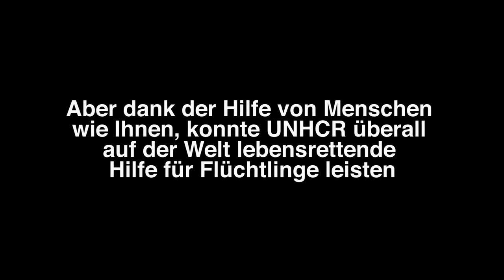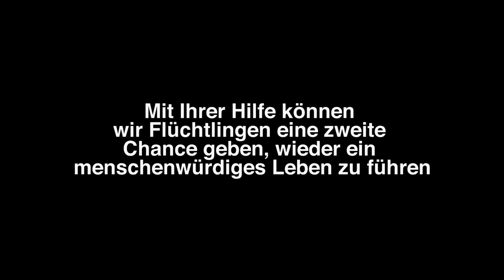UNHCR Jahresrückblick 2013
Bewegende Bilder aus 2013. Über zwei Millionen Menschen mussten fliehen. Einige von ihnen erzählen ihre Geschichte.

Unser Ziel: Flüchtlingsleben retten - Flüchtlingsrechte schützen

Wir, die UNO-Flüchtlingshilfe, sind der deutsche Spendenpartner des Flüchtlingshilfswerks der Vereinten Nationen (UNHCR). Wir unterstützen Flüchtlingsprojekte weltweit und informieren über aktuelle Krisensituationen.

Unterstütze unsere Arbeit für Flüchtlinge und abboniere unseren Kanal, like das Video und teile es mit deinen Freunden.